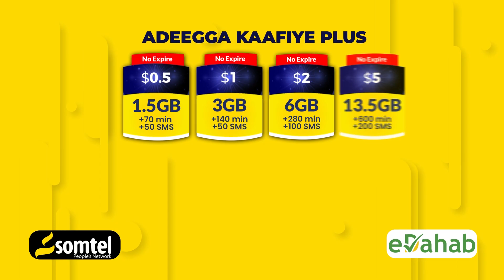Odayal dhaqan oo soo dhaweyey xabad joojinta mamulka Hirshabele uu dhax dhigay beelo wada dagaalamay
Odayaal dhaqan oo soo dhaweeyey xabad joojinta maamulka Hirshabeelle uu dhax dhigay beelo wada dagaalamay.